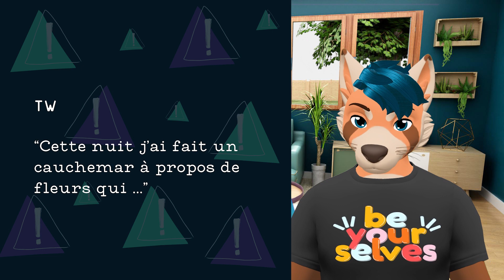Les avertissements de contenu / Trigger Warning: comment ça marche?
Dans cette vidéo, on explique ce que sont les avertissements de contenu, leur utilité, comment les utiliser et quelles en sont les limites.

🐺🦊 A propos de nous :
Nous sommes deux personnes (deux corps différents) d’une trentaine d’années, nous sommes en couple et nous habitons en Belgique. Pendant longtemps, nous avons cherché des ressources en français sur la multiplicité et le trouble dissociatif de l'identité mais on ne trouvait que des sources anglophones alors, finalement, nous avons décidé de nous lancer dans la rédaction d’un blog début 2019